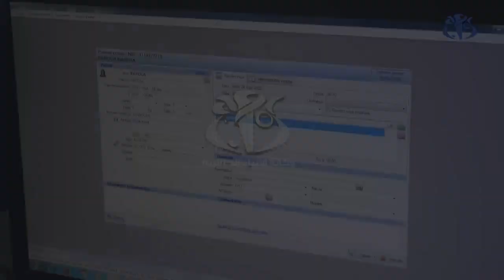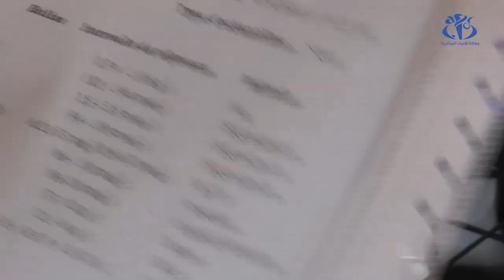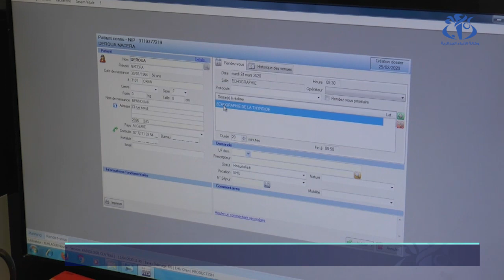رقمنة الملفات الطبية.. آلية للحد من انتقال عدوى كورونا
وهران (وأج) - يعمل مستشفى أول نوفمبر على  اعتماد رقمنة الملفات الطبية قصد التقليل من احتمالات إصابة الأطقم الطبية وشبه الطبية بفيروس كورونا من جهة، وربح الوقت في نقل معلومات المرضى من جهة أخرى.